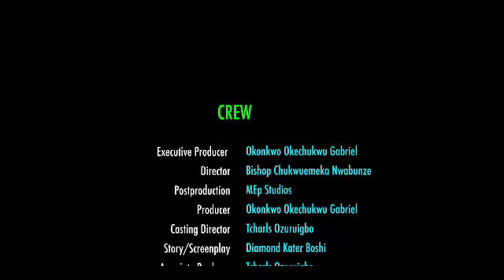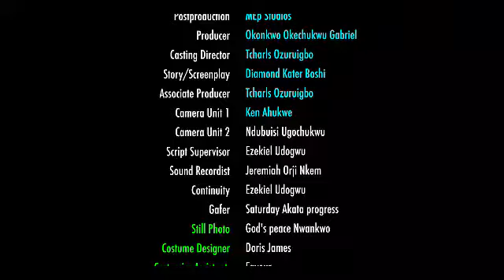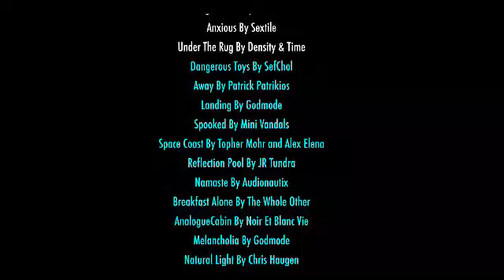NOT JUST LOVE (NEW) 2024 LATEST NIGERIA NOLLYWOOD MOVIES / LATEST NOLLYWOOD MOVIES